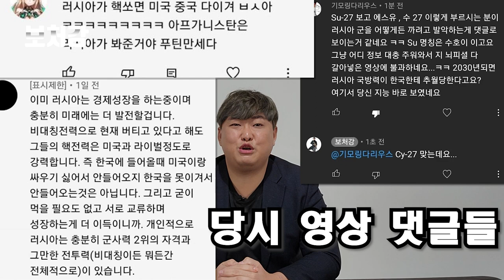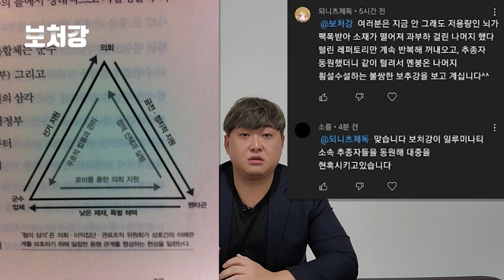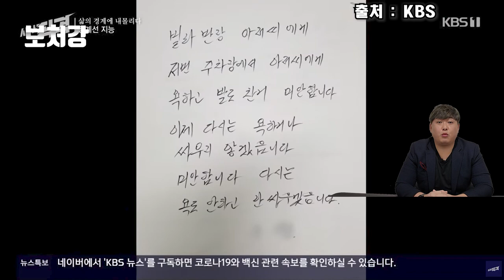러뽕의 모든 것, 네가 러뽕을 쉽게 이기는법 필수 시청!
자막설정(CC)버튼을 누르시면 자막이 나옵니다

영상 출처

뉴스TVCHOSUN

Thestory 더스토리

KBS시사직격